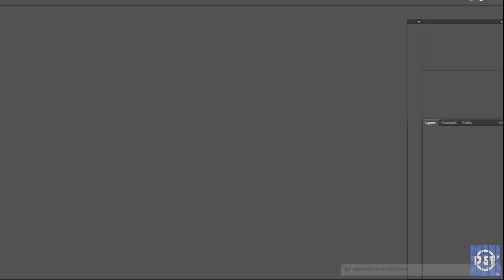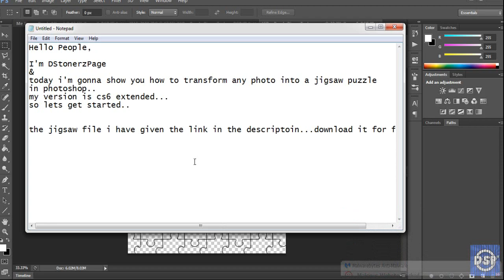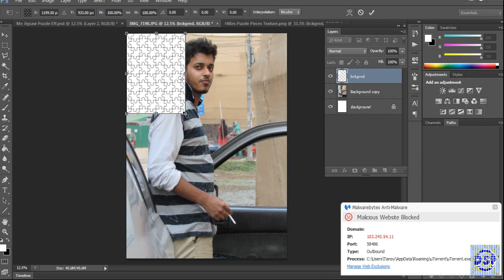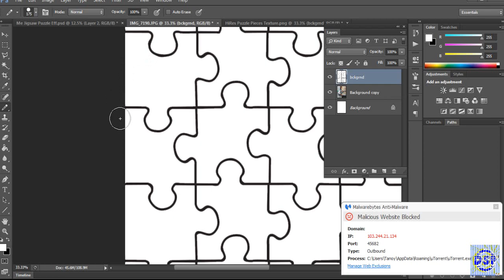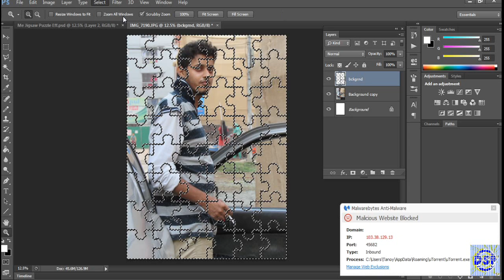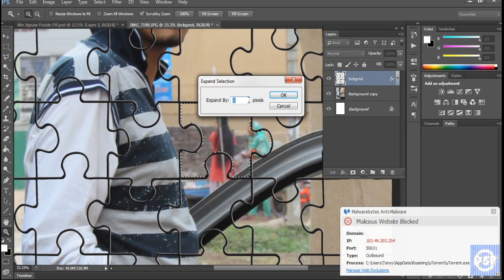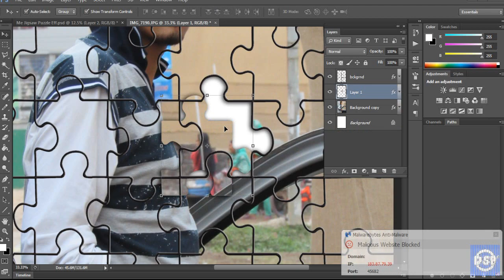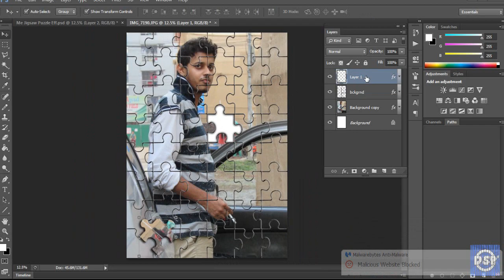Transform Any Photo To Jigsaw Puzzle in Photoshop CS6 2015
Hello People, today i'm gonna show you How To Transform Any Photo To Jigsaw Puzzle In Photoshop CS6...2015!!